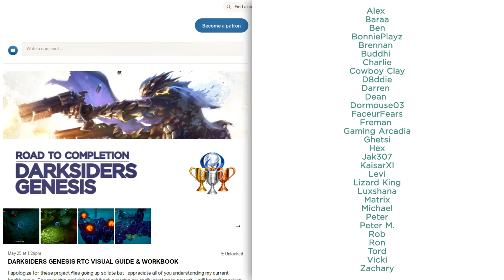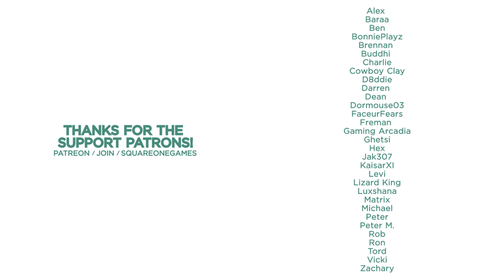Final Fantasy 7: Remake Platinum Trophy Guide 11 / Fight for Survival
TROPHIES UNLOCKED IN THIS EPISODE
🏆 THE COLLAPSE - Complete Chapter 12

VIDEO TIMELINE
0:00:00  CHAPTER 12
0:16:20  Fire Materia x2
0:16:45  Save
0:17:06  Fight: Reno
0:20:57  Fight: Reno and Rude
0:22:34  🏆 THE COLLAPSE - Complete Chapter 12
0:22:43  Save

MORE ROAD TO COMPLETION GUIDES